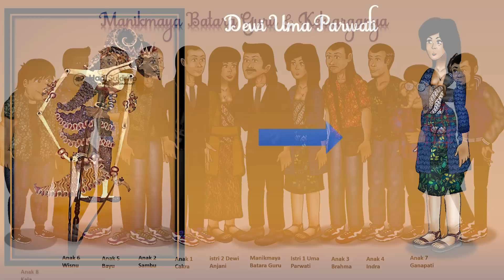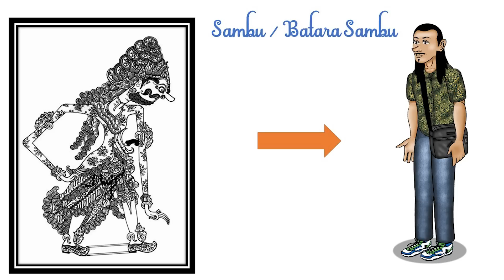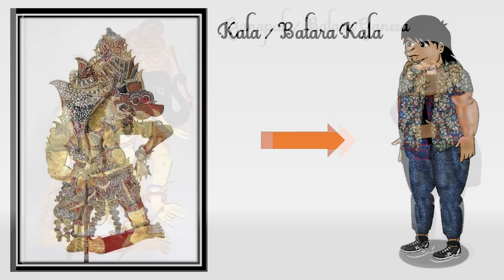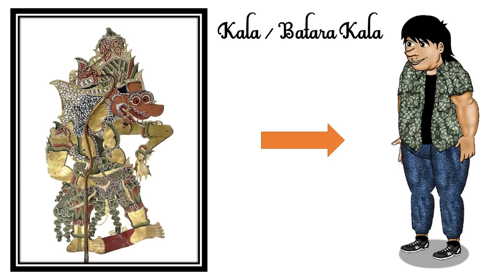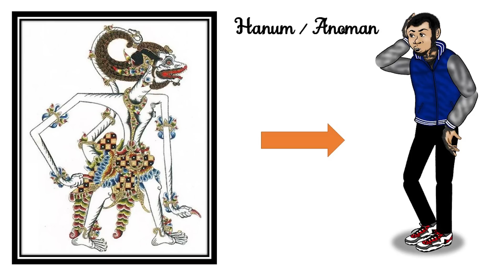MANIKMAYA BATARA GURU DAN KELUARGANYA (Selingan)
SELINGAN
dukung saya dengan trakteer :
Assalamu’alaikum wr. wb. Halo Sobat dan kawan kawan semua para viewer dan subscriber channel Kampung Tumaritis,, kali ini dalam selingan diantara garapan kisah berikutnya dalam film kartun kampung tumaritis saya akan membahas Manikmaya Batara Guru dan Keluarganya.
Dalam naskah Purwacarita dikisahkan, Sanghyang Tunggal menikah dengan Dewi Rekatawati putri Sanghyang Rekatatama. Dari perkawinan itu lahir sebutir telur yang bercahaya. Sanghyang Tunggal dengan perasaan kesal membanting telur itu sehingga pecah menjadi tiga bagian, yaitu cangkang, putih, dan kuning telur. Ketiganya masing-masing menjelma menjadi laki-laki. Yang berasal dari cangkang diberi nama Antaga, yang berasal dari putih telur diberi nama Ismaya, sedangkan yang berasal dari kuningnya diberi nama Manikmaya.
Ketika Ismaya dan Antaga di turunkan ke bumi maka Manikmaya menjadi satu satunya pewaris kayangan dan memiliki gelar Batara Guru. Batara Guru mempunyai 2 istri yakni Dewi Uma Parwati dan Dewi Anjani.
Dari istri Dewi Uma Parwati mempunyai 8 putra diantaranya :
1. Bhatara Cakra
2. Batara Sambu
3. Batara Brahma
4. Batara Indra
5. Batara Bayu
6. Batara Wisnu
7. Batara Ganesha
8. Batara Kala
sedangkan dari istri Dewi Anjani mempunyai 1 putra yaitu :
1. Hanoman
Untuk mengetahui lebih lanjut tentang hal ini kalian dapat tonton video ini sampai selesai ya. Wassalamu'alaikum wr. wb.
(sumber : wikipedia)